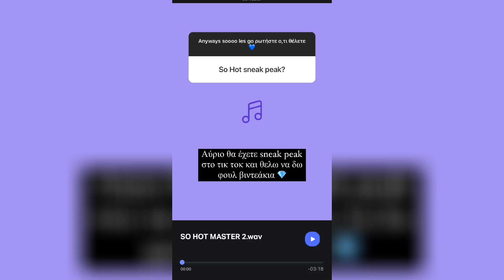Kimi Απανταει σε προσωπικές ερωτησεις για το τραπ κι την καριέρα της